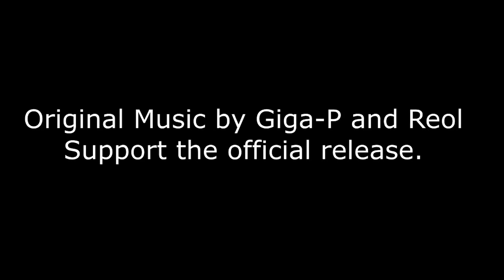Music Time 1 - Lovatorryyyyy!! Gumi and Rin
A music who captivated me so much for so many years.
Please, Giga-P and Reol don't copyright this video. :(

Models and Stage can be found on Deviantart.

or